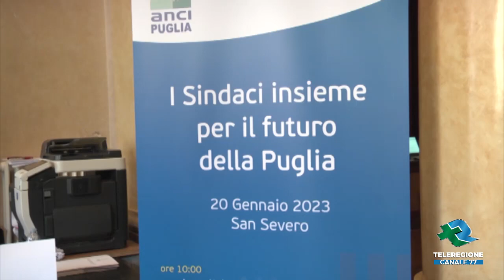SAN SEVERO Assemblea ANCI TG Teleregione 20 01 2023